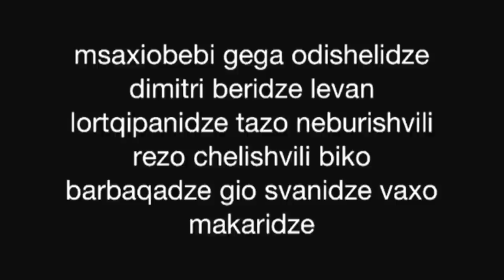Razmadze (pilmi)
chveni gadagebuli pilmi, imedia mogeconebat! :D

rejisorebi: Dimitri Beridze, Levan Lortqipanidze

Msaxiobebi:Dimitri Beridze, Levan Lortqipanidze, Gega Odishelidze, Rezi Chelishvili, Tazo Nebulishvili, Gio Svanidze, Biko Barbaqadze, Vaxo Makaridze